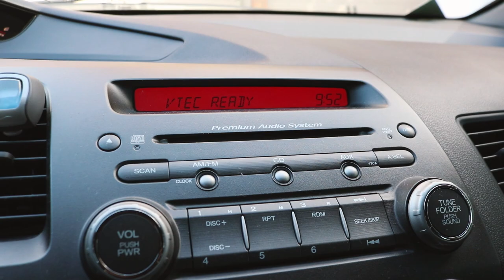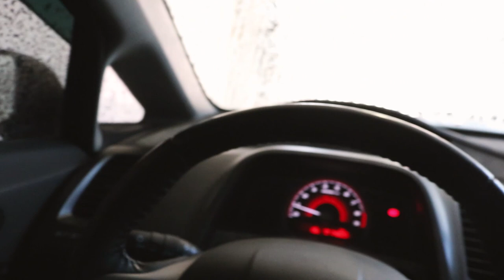My First Time At The Track! | Honda Super Meet 2020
First car show of the 2020 season! Brought the 8th gen civic si out to the my first Honda Super Meet. Amazing builds were found so hope y'all enjoy the vid!

@highbeams.ca (brand)

[FREE FOR PROFIT] Playboi Carti x Pierre Bourne Type Beat Space Whip (Prod. Nikos)
[FREE FOR PROFIT] Lil Uzi Vert x Playboi Carti Type Beat "On Me" - Free for Profit Beats
[FREE FOR PROFIT BEATS] Playboi Carti x Juice Wrld Type Beat 2021 Prod Young Nikos
[FREE FOR PROFIT] Playboi Carti x Yung Bans Type Beat "Sunflowers" - Free For Profit Beats